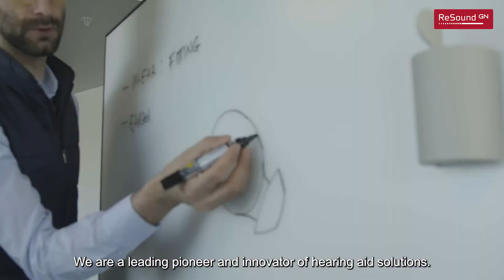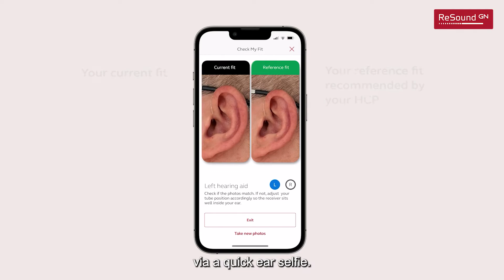New ReSound OMNIA hearing aids tackle hearing in noise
Watch Gitte Aabo, CEO of GN Hearing, a leading pioneer and innovator of hearing aid solutions, explain about the major challenge of people with hearing aids: understanding speech in noisy environments. Incredibly, new ReSound OMNIA hearing aids enable wearers to hear 150% more speech in noise compared to other hearing aids. This impressive improvement is the difference between sitting quietly in the background at a family dinner or being right at the heart of the fun and action.

Now people can hear all the everyday details that make life sound better so now they can hear more, do more and be more than they ever thought possible.

Want to know more?